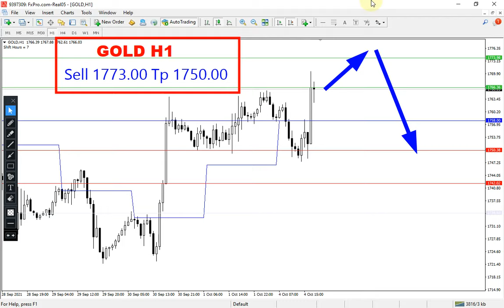GOLD Analysis for Tuesday October 5, 2021 by Nina Fx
Gold technical analysis on M30 chart, today.